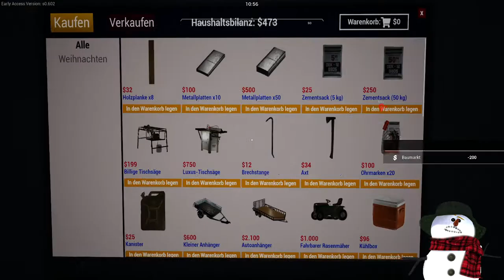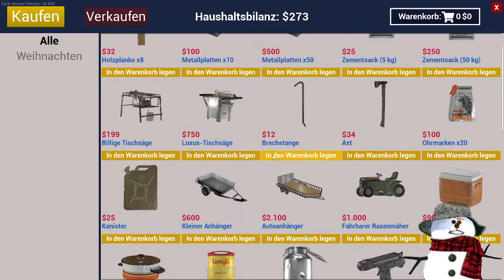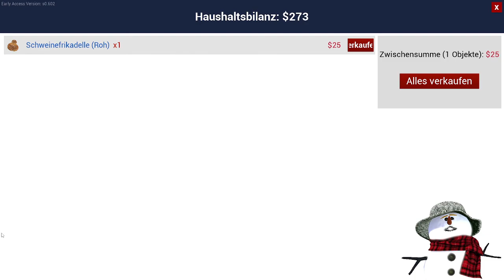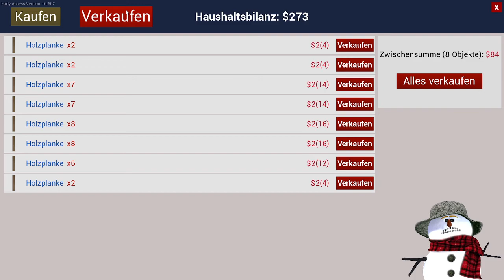RANCH SIMULATOR - 08 - Es gibt Frikadellen ! [Let's Play] [Coop]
Nach dem wir unser Abi in Fleisch-Dreh-Wirtschaft absolviert haben, können wir nun tatsächlich den Fleischwolf bedienen und können unsere eigenen Frikadellen herstellen ! Wir rüsten weiter auf, aber ob wir damit zu mehr Geld kommen ?